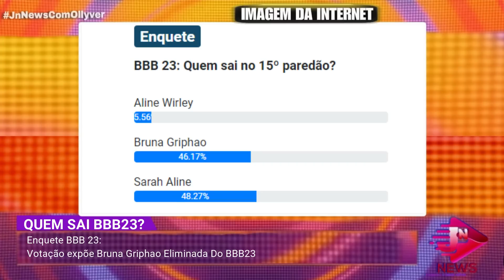BBB23: ENQUETE UOL MOSTRA GRANDE REVIRAVOLTA NO NÚMEROS E QUEM SAI ALINE, BRUNA OU SARA ALINE?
ENQUETE ATUALIZADISSIMA CHOCA MUITO! JÁ TEMOS A SITHER ELIMINADA ALINE, BRUNA GRIPHAO OU SARA ALINE? VAZA QUEM SAI NO PAREDÃO E RESULTADO SURPREENDE!
BBB23: ENQUETE UOL JÁ MOSTRA 100% QUEM VAI DEIXAR O BBB HOJE? ALINE, BRUNA GRIPHAO OU SARA ALINE?
QUEM SAI VENCE ENTRE  BRUNA, LARISSA, MARVVILA E DOMITILA
QUEM VAI SEIR DO BBB 23 H
23 CAMPEÃO DO BIG BROTHER BRASIL 23
QUEM ESTÁ NA FINAL DO BBB 23
QUEM SERA CAMPEÃO TERÇA FEIRA DA CASA BBB 23
QUEM VOCÊ QUER QUE SEJA O VENCEDOR DO BBB 23
QUEM VOCÊ QUER QUE SEJA O CAMPEÃO DO BIG BROTHER BRASIL 23
BIG BROTHER BRASIL 2023 QUEM VAI GANHAR
jn news